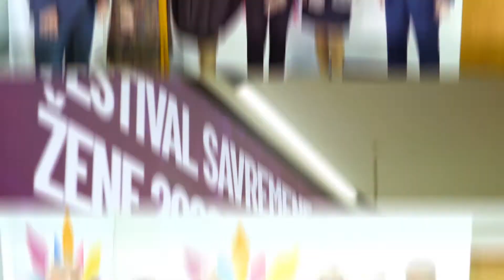Festival Savremene Žene 2020 - Review